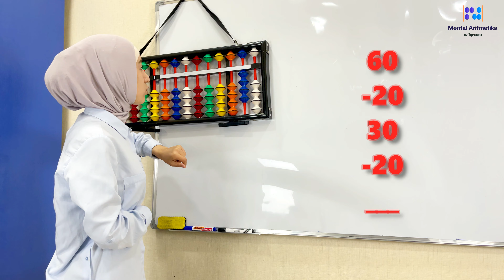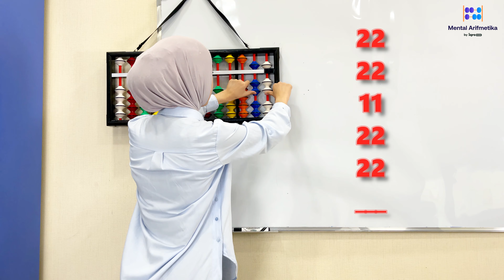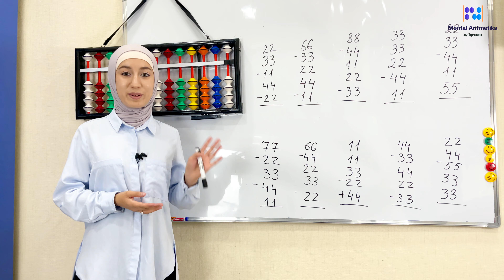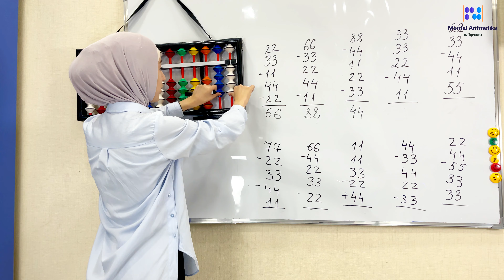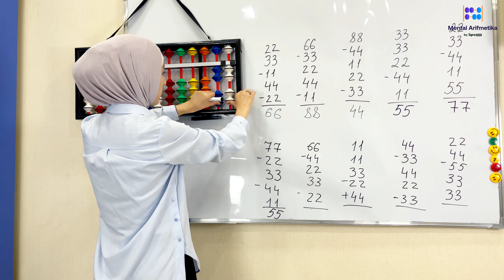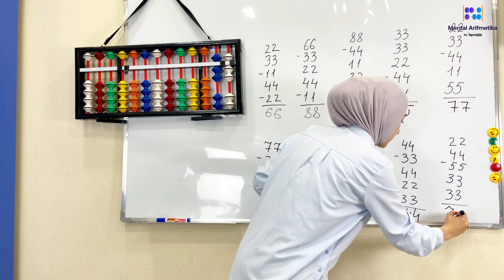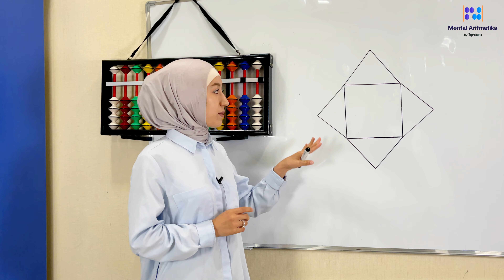Bolalar uchun mental arifmetika darslari 23-qism | Болалар учун ментал арифметика дарслари 23-қисм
👨🏻‍🎓 Bolalar uchun Mental Arifmetika  darslariga qabul davom etmoqda!

  Endi bizda sizning farzandingiz:
   - Ongda tez hisob-kitob qiladi;
   - Diqqati mustahkamlanadi;
   - Xotirasi rivojlanadi;
   - Maktab dasturini yaxshi o'zlashtiradi;
   - Yangi qobiliyatlari paydo bo'ladi;
   - Moslashuvchan fikrlash qobiliyatiga ega bo'ladi;

   ☝ Farzandingiz kelajagini biz bilan birgalikda barpo eting!

✅ IQROKIDS - intellektni rivojlantirish markazi!